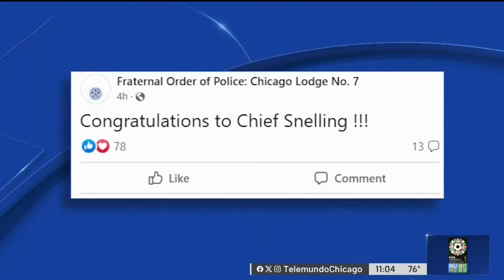Seleccionan a Larry Snelling para superintendente de la policía de Chicago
Se anticipa que el alcalde Brandon Johnson presente oficialmente a Larry Snelling como su selección a ocupar el puesto de superintendente de la policía de Chicago.